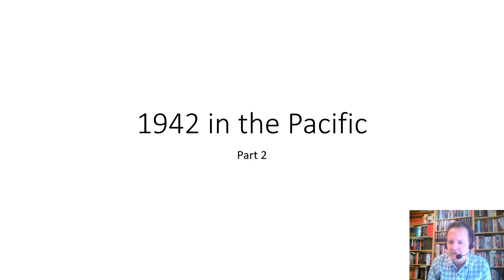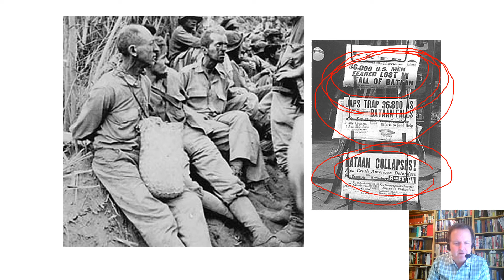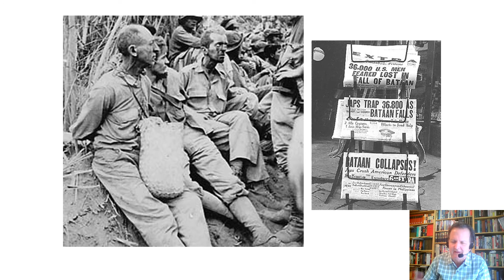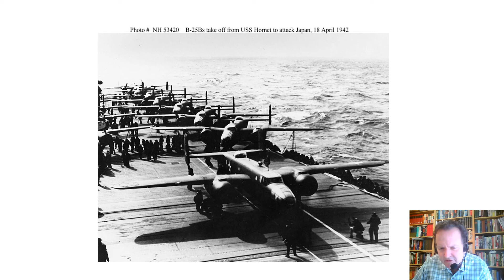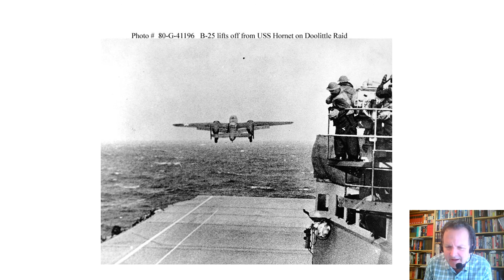1942 Pacific pt 2